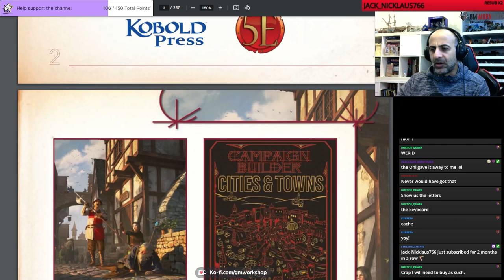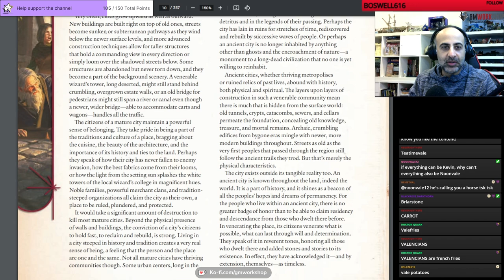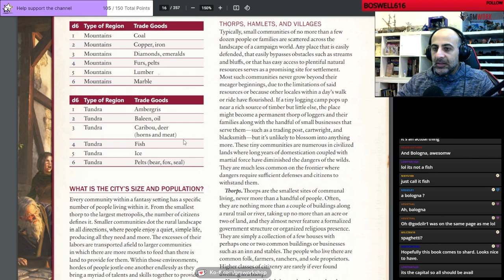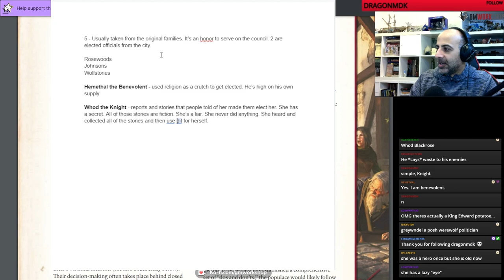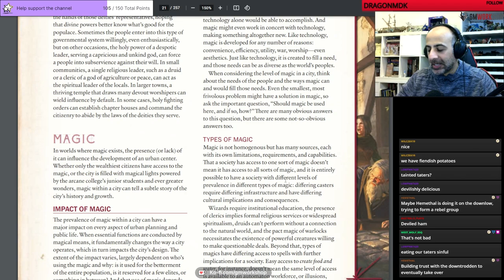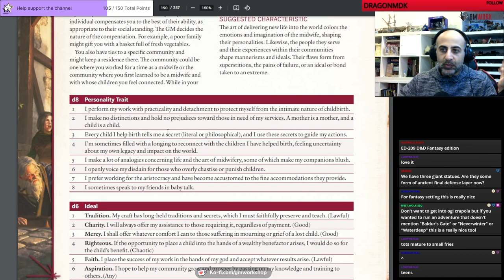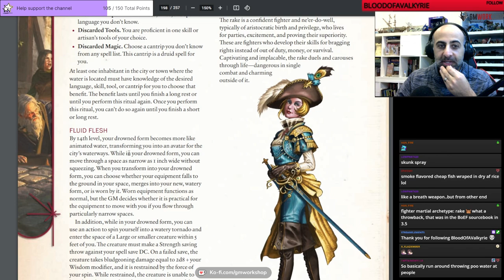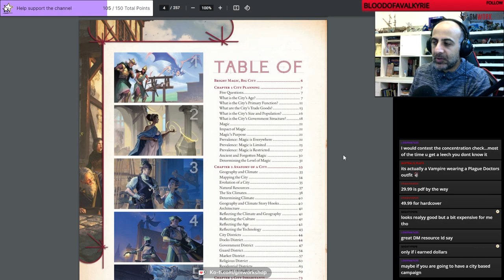First look at Kobold Press's Campaign Builder: Cities and Towns!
In this video, we visit the first chapter of the newest Kobold Press Release: Cities and Towns, and look at some of the class options.
We use the rules in the release to create a city with Twitch over the course of an hour.

Kobold Press provided this pdf for free for review.
Find us live 5 days a week over